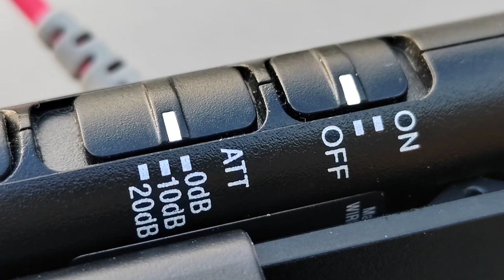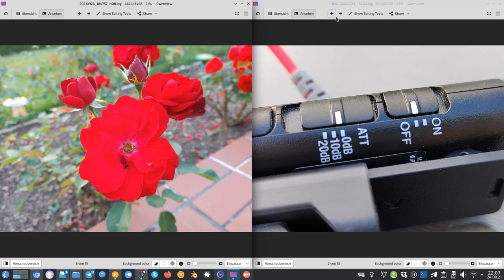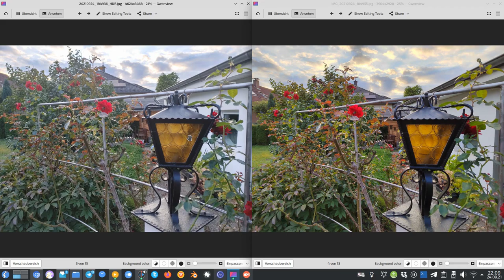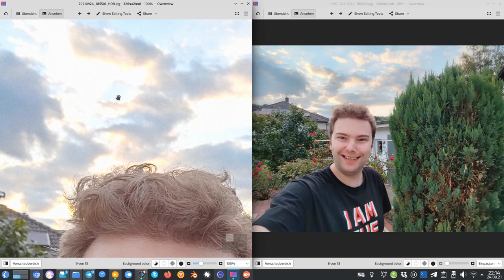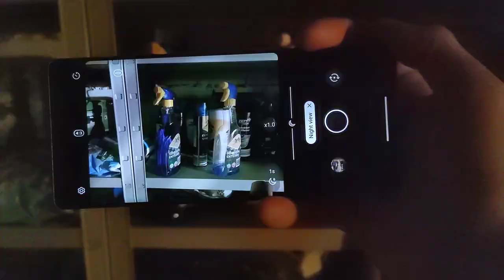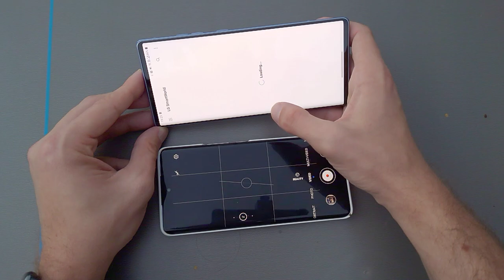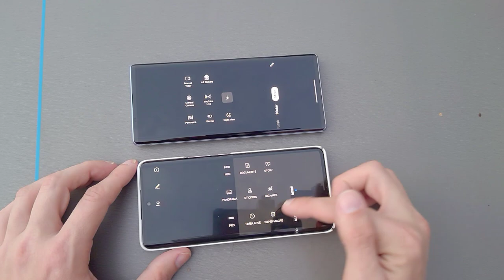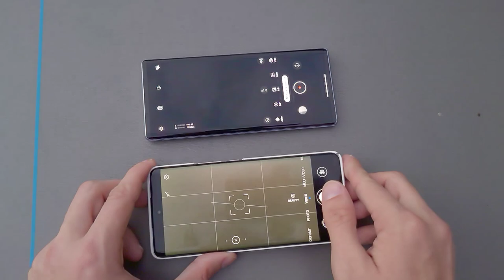Honor 50 vs LG Wing - Ultimate Camera Comparison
A very detailed camera comparison between the Honor 50 and the LG Wing.

Who is the winner when taking photos with the main lense?
How about ultrawide? What about night time?  Macro capabilities? Videos?

All this and more will be answered in this video.